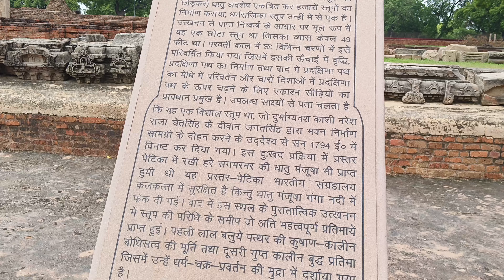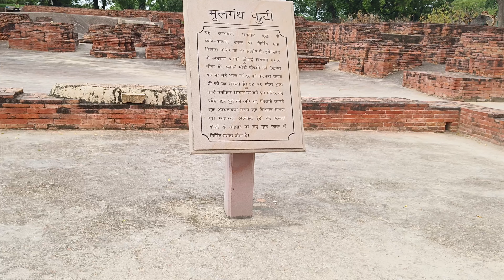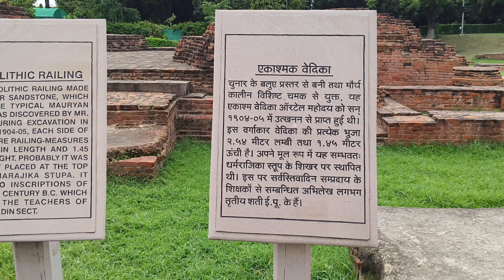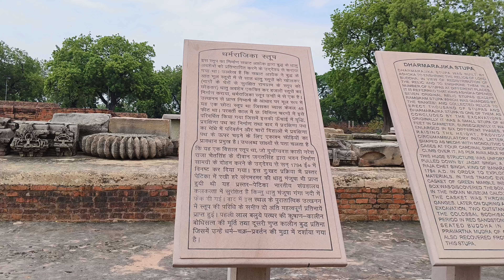Land of Buddha Sarnath Varanasi||Sarnath Tour | Sarnath Vlog buddha varanasi vlog@aloksiinghh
Sarnath is an ancient and sacred site located near Varanasi, India. It is where Lord Buddha delivered his first sermon after attaining enlightenment, marking the beginning of the Buddhist Sangha. Sarnath is home to several important monuments, including the Dhamek Stupa, Ashoka Pillar, and ancient monasteries. It is a significant pilgrimage destination for Buddhists and a UNESCO World Heritage site, known for its historical and spiritual importance.